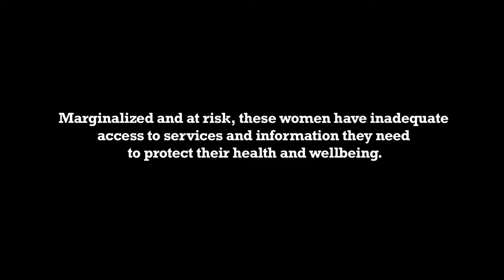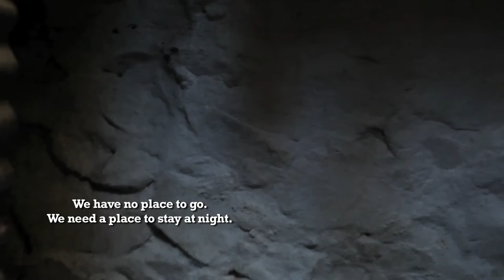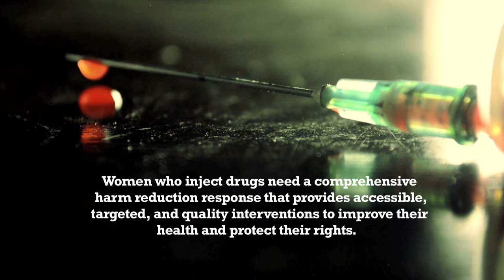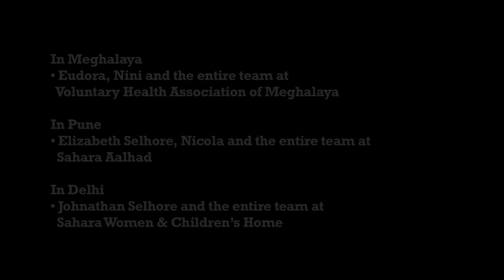Out of the Shadows_ Women Who Use Drugs in India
(India HIVAIDS Alliance) Women who inject drugs in India remain largely neglected in the current HIV response. Women who inject drugs need a comprehensive harm reduction response that provides accessible, targeted, and quality interventions to improve their health and protect their rights. They can wait in the shadows no longer.